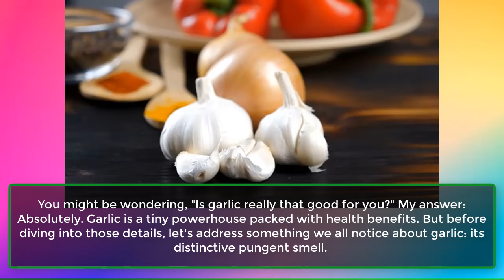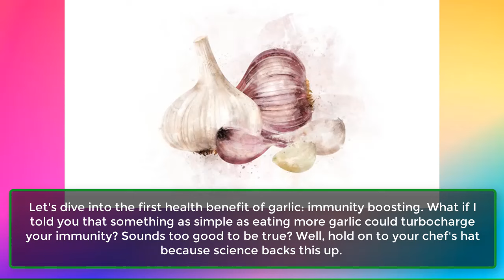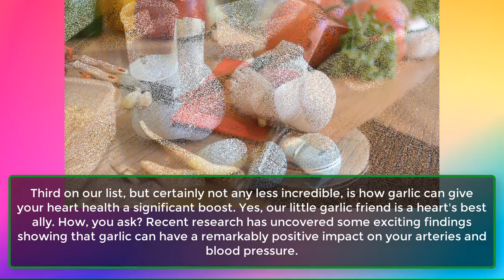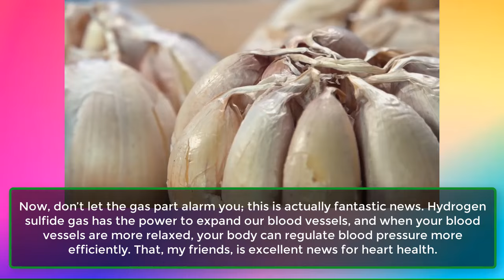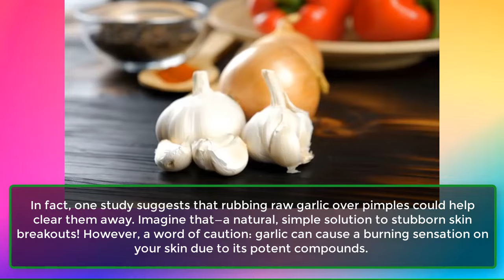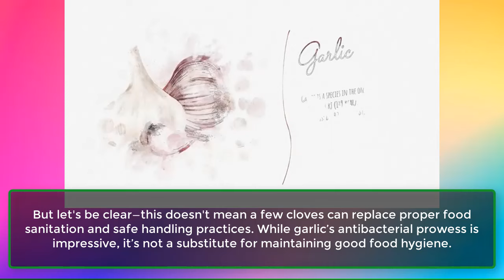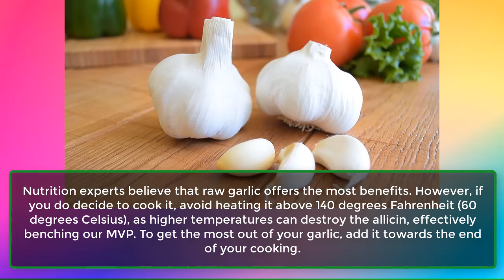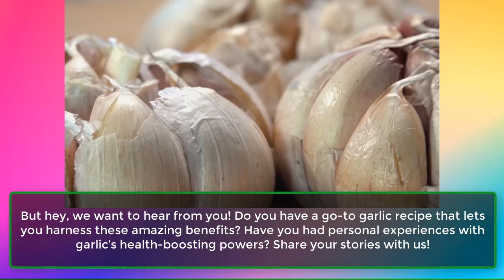6 Shockingly Powerful Health Benefits of Garlic OMG! | Learning Hub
6 Shockingly Powerful Health Benefits of Garlic OMG! | Learning Hub
Did you know there's a potent and powerful health champion right in your kitchen? It's not your fancy gadgets or expensive superfoods—no, it's something much simpler and incredibly accessible. This unassuming champion just might be, wait for it, a clove of garlic.
Yes, your very own garlic is a total standout in the health world. Surprised? Don't believe me? Stick around because in this video, I'm going to unveil six astonishingly powerful health benefits of garlic that will revolutionize your perception of this humble kitchen staple.
You might be wondering, "Is garlic really that good for you?" My answer: Absolutely. Garlic is a tiny powerhouse packed with health benefits. But before diving into those details, let's address something we all notice about garlic: its distinctive pungent smell.
The aroma that fills the air when you slice open a garlic clove or sauté it in a pan comes from an organic sulfur compound called allicin. Allicin is the star player here, and it's the reason why garlic is so brimming with health-promoting properties.
So, the next time you're cooking and that strong scent of fresh garlic hits you, remember, that's allicin at work. It's not just a culinary aroma; it's the fragrance of health and well-being.
Now that you're aware of what makes garlic a health rock star, let's delve into the six remarkably powerful health benefits it offers.
1. Boosts Immunity.
2. Works As An Anti-Inflammatory.
3. Improves Heart Health.
4. Clears Up Skin.
5. Protects Your Food.
6. Treats Athlete's Foot.